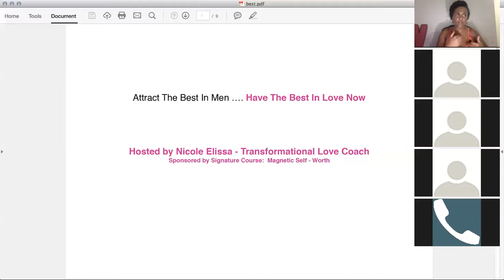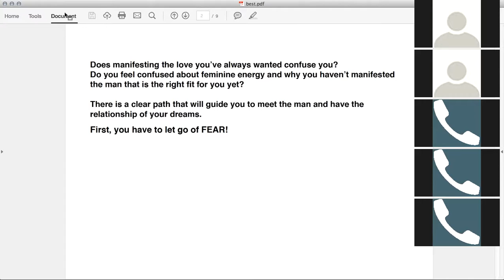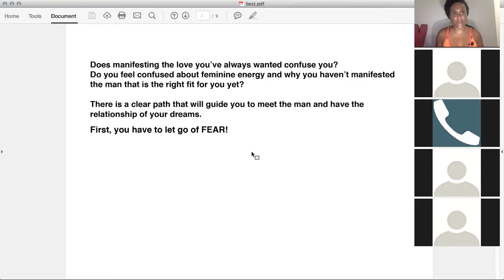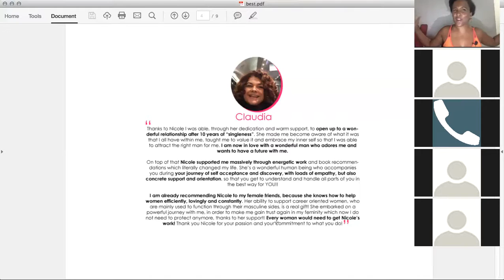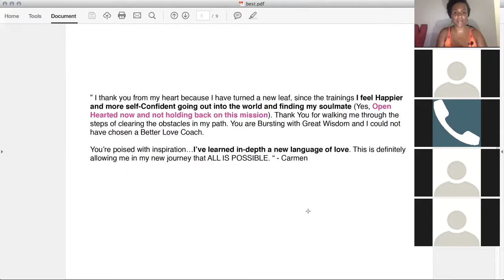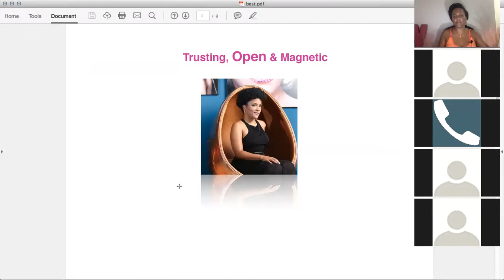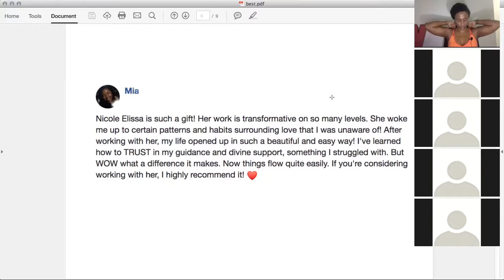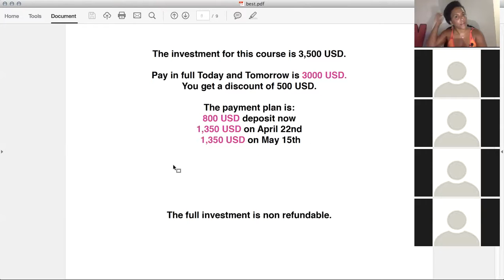Attract The Best In Men - Have The Best In Love Now ( TrainingFor Women on Attracting The One )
I am Nicole Elissa, Love Coach and Intuitive for trailblazing women like you

I’ve worked over 22,000 hours studying and helping women attract their soulmate and feel worthy, like a goddess from the inside out for the last 8 years and the #1 revelation I’ve had about feminine energy and love is that we are attractors and the more we align our energy to love and expecting care, we easily attract it.

It is about true feminine and positive expectation. The thing is sometimes we have thoughts, feelings and emotions in our psyche and energy that is in conflict with what we desire.

When you are at peace and hopeful internally on receiving care and commitment, it flows

Work with me so I can help you to peacefully attract love, with no drama or mind games

I do private and small, intimate programs to fully support your shine and glow up!
It is time to feel irresistible from the inside out, own your feminine power, attract your soulmate and cultivate your Feminine Power of Attraction (TM)

It is all about your energy!

Book a complimentary assessment call with me now

Nicole speaks fluent English and Spanish and offers her services in both languages.